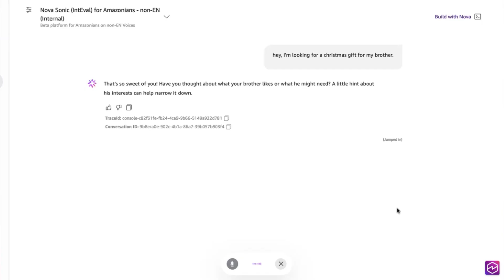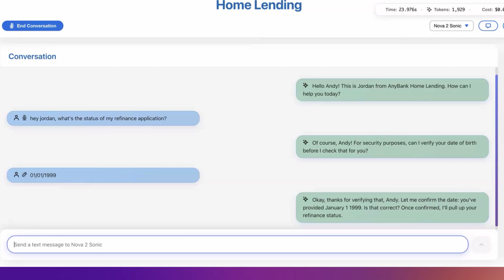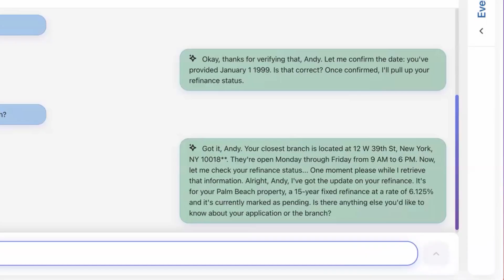Introducing Amazon Nova 2 Sonic | Amazon Web Services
Meet Amazon Nova 2 Sonic, a speech-to-speech model for real-time, natural conversational AI. The model delivers industry-leading conversation quality, price, and best-in-class speech understanding.

Nova 2 Sonic builds on the capabilities introduced in the original Nova Sonic model with new features including expanded language support (Portuguese, Hindi), polyglot voices, and turn-taking controllability to allow developers to set low, medium, or high pause sensitivity. The model also adds cross modal interaction,, asynchronous tool calling to support multi-step tasks without interrupting conversation flow, and a one-million token context window for sustained interactions.

You can use Nova 2 Sonic for customer support automation, interactive learning, outbound marketing, and to voice-enable any application

Why AWS?